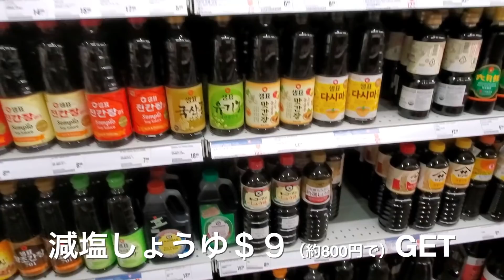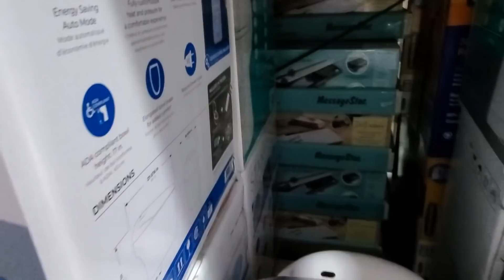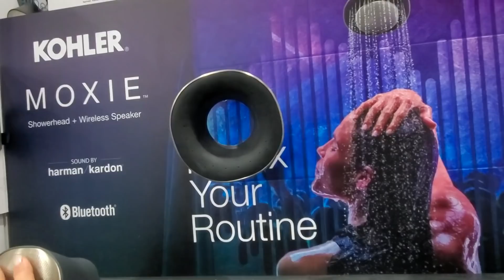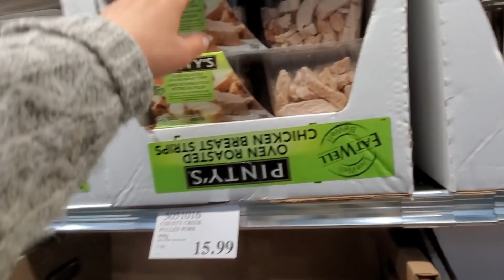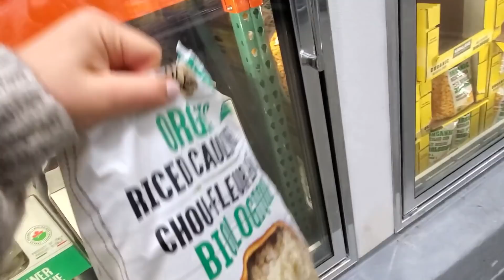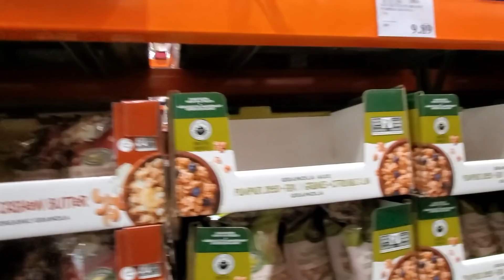《国際結婚》日英ごちゃ混ぜ会話！夫婦で仲良くコストコへ|カナダ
久しぶりに夫婦二人でコストコへ行きました。

このご時世、コストコがデート場所💦
でもそんな時間を楽しみました😆

👪Japacana Familyの家族紹介👪

〈ママ〉
カナダ在住・40歳・カナダ歴17年
性格：楽天家/やりたい事だけの行動力が早い
仕事：ユーチューバー/コンサル業/講師業/美容
好きなものorこと：旅行/ズンバ/願いを叶える努力

〈ジエイ〉
カナダと日本のハーフ・長男・10歳
性格：優しい/何でもやりたがり屋/新しい物や事大好き
将来の夢：俳優（←今のところコレ。でもよく変わる）
好きなものorこと：ビデオゲーム/読書/

〈タイ〉
カナダと日本のハーフ・次男・8歳
性格：おちゃらけキャラ/新しい物や事は苦手/正義感強い
将来の夢：I don't know!　ユーチューバーか？
好きなものorこと：ビデオゲーム/動物

〈ダダorダディ〉
カナダ人・45歳
性格：慎重派・几帳面・真面目・頭のいい面白さ・優しい
仕事：真面目な職
好きなものorこと：旅行/映画鑑賞/体鍛える/料理

〈ティーモ〉
チワワ・16歳
性格：ビビリ/ドッグフードのご飯嫌い/いつも寝てる

企業案件/YouTube案件↓
ファンレター送付先↓
「概要」より